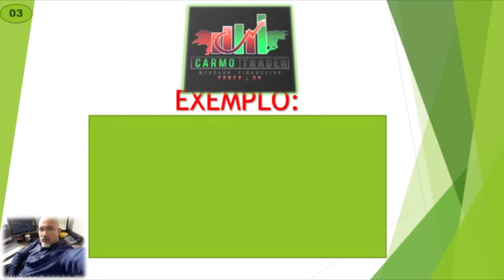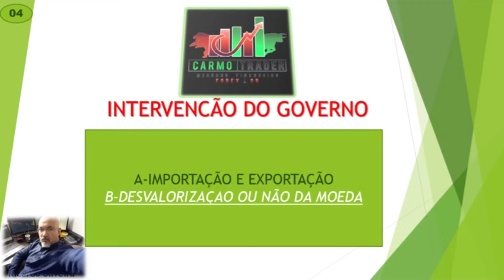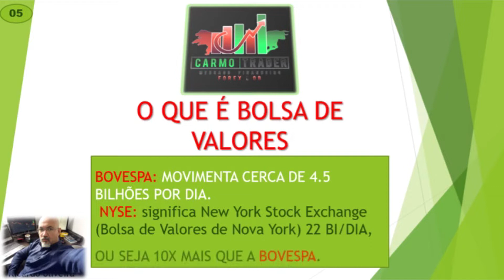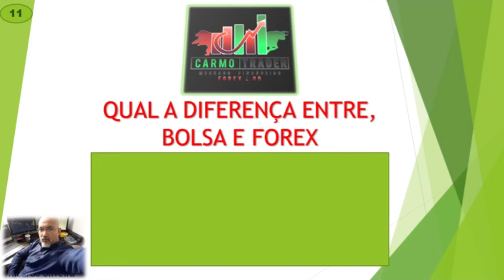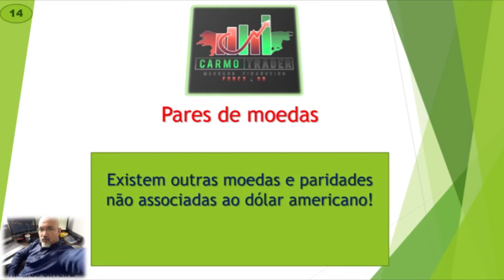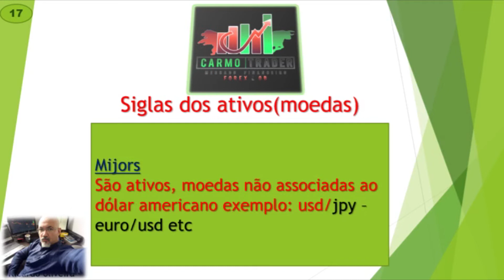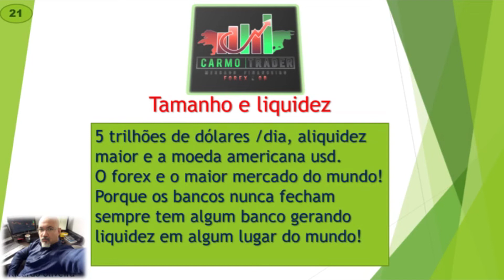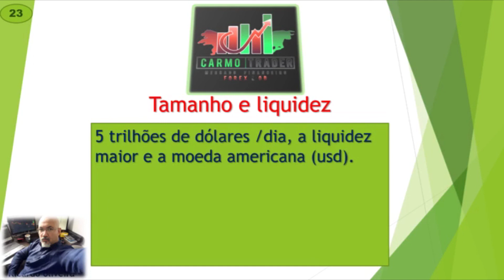O QUE É FOREX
SEJAM BEM VINDOS! AO NOSSO CANAL DE FOREX E OB

... me chamem no pv 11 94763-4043 Categoria Pessoas e blogs